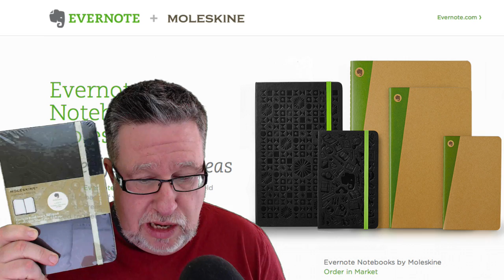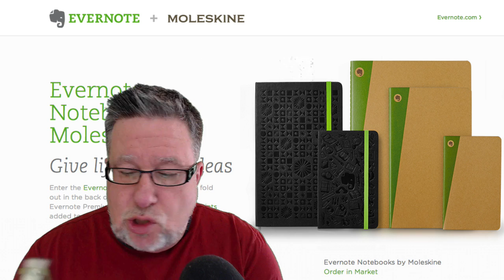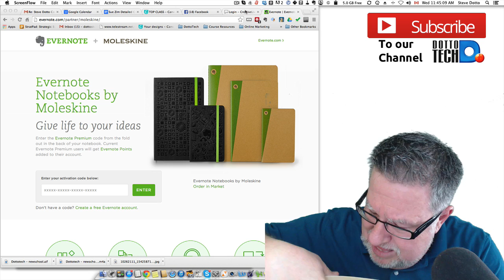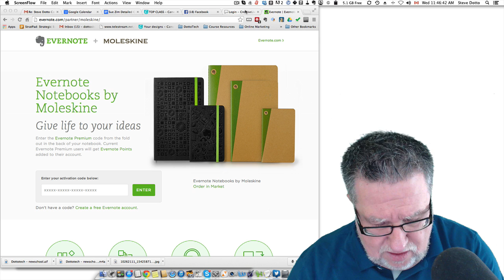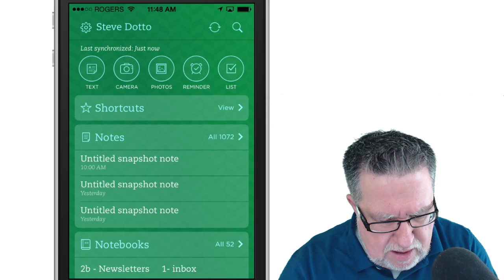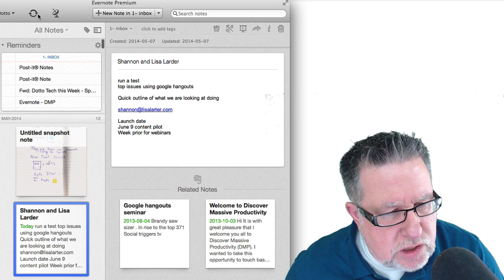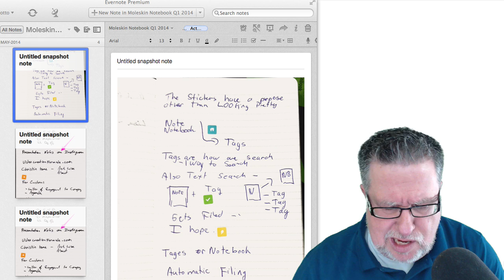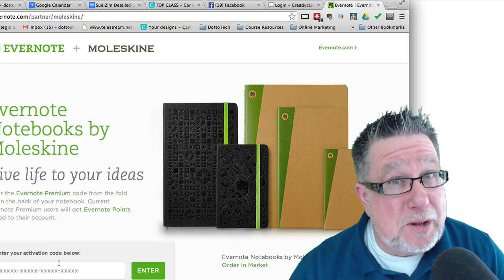Evernote Moleskine Notebook, it is One Smart Notebook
Steve torture tests the Evernote Moleskine Notenbook. By torture test he really means it is painful trying to read his writing.
BUT, is the Evernote Moleskine Notebook worth some $32 Canadian?

including our weekly radio show /podcast